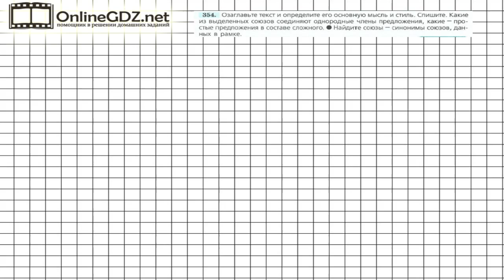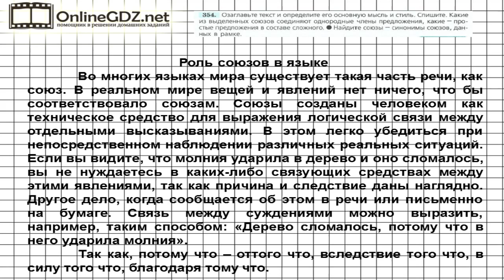Задание № 354 — Русский язык 7 класс (Ладыженская, Баранов, Тростенцова)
В 354 упражнении вы должны озаглавить текст и определить его основную мысль и стиль, списать, объяснить, какие из выделенных союзов соединяют однородные члены предложения, а какое – простые предложения в составе сложного. Без труда с этим справиться поможет наше видео.